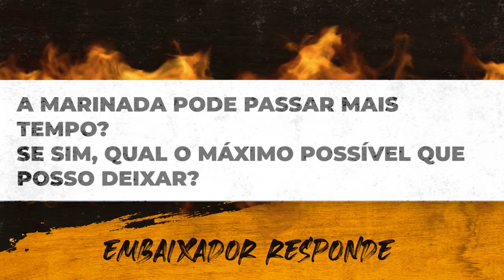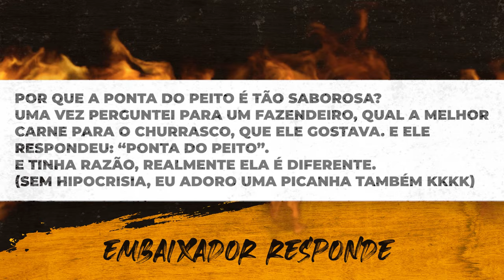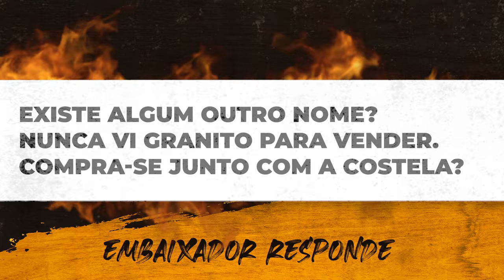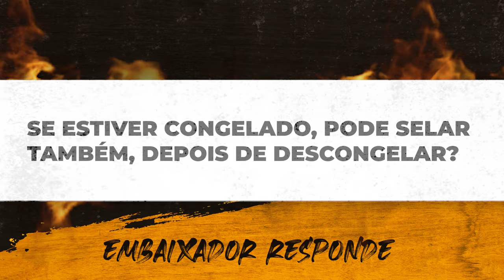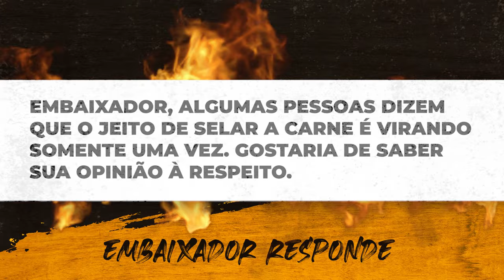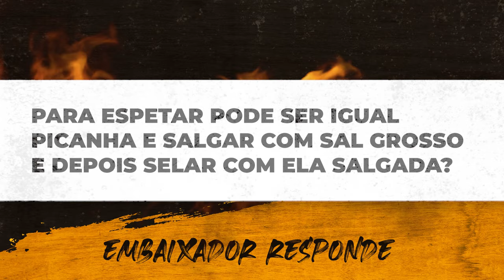Dúvidas sobre Churrasco | Embaixador responde #02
O apelido de "Embaixador do Churrasco" veio da vontade de seu fundador de disseminar o conhecimento sobre CHURRASCO.

O empresário Mauro Camargo contabiliza mais de 20 anos de experiência na arte de preparar uma bela carne, inclusive em eventos e consultorias internacionais, mas sua empresa de sucesso começou por acaso.

Ainda jovem teve de assumir o açougue da família às pressas. Algum tempo depois, criou o buffet Cia do Churrasco e foi aprendendo na prática sobre o manejo dos alimentos.

Mauro Camargo faz palestras em eventos e fornece dicas para o público se tornar o "churrasqueiro da turma" e neste canal irá transmitir seus melhores conhecimentos para preparar o churrasco perfeito.

Aqui você aprenderá como preparar seu churrasco, antes mesmo de comprar as carnes e saberá como conquistar a clientela e as visitas através do sucesso de sua churrasqueira e preparo de carnes!